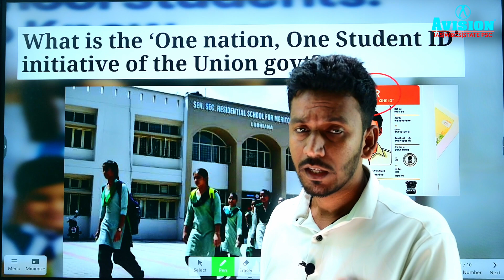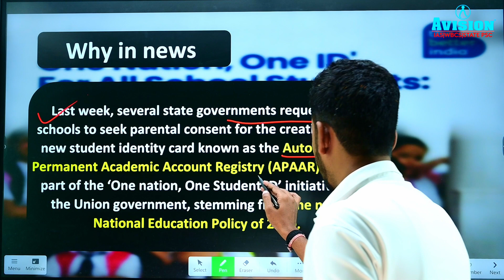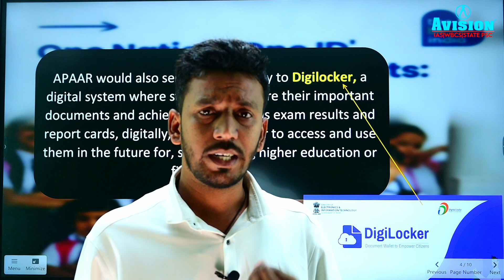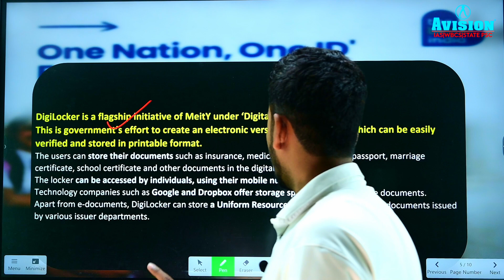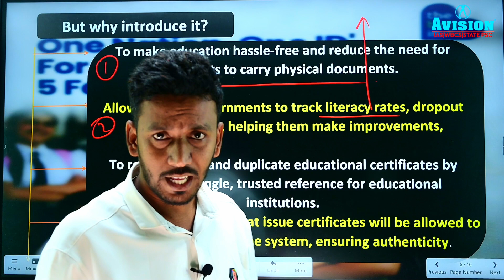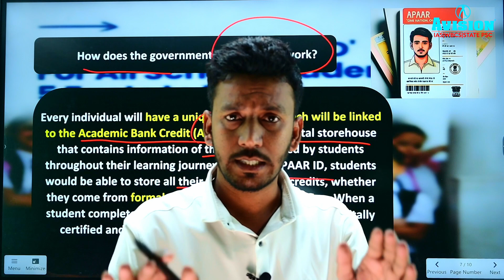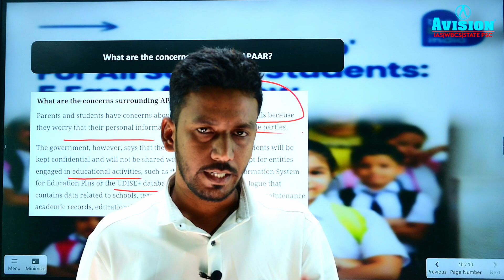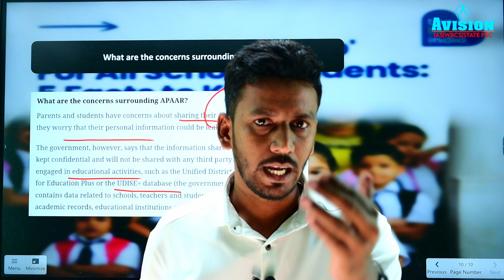What is the Govt's 'One Nation, One Student ID' Initiative? | UPSC GS 2 I By Adnan Sir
Helpline number :-
➤आप हमें व्हाट्सएप भी कर सकते हैं।